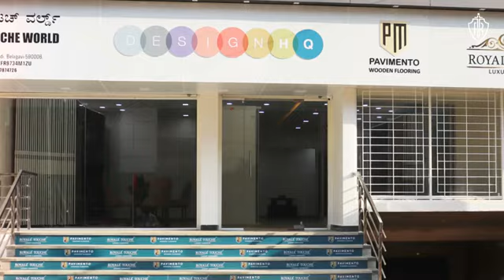Royale Touche LAMINATES - PLYWOOD - WOODEN FLOORS 139th @Belagavi